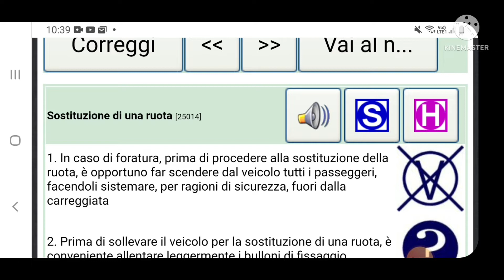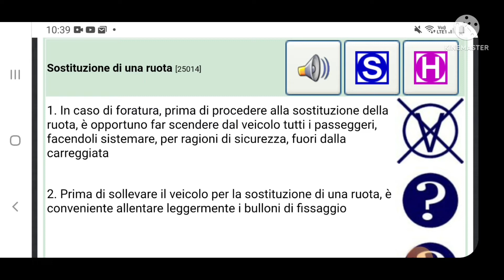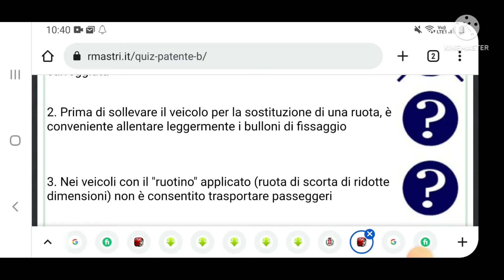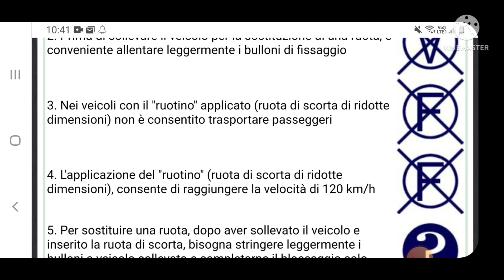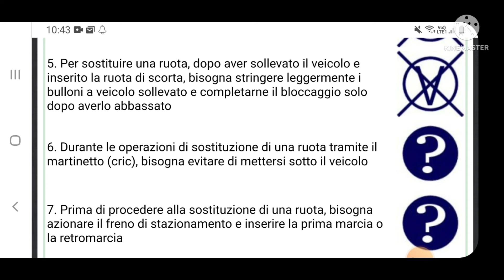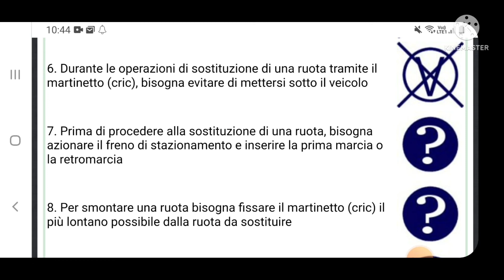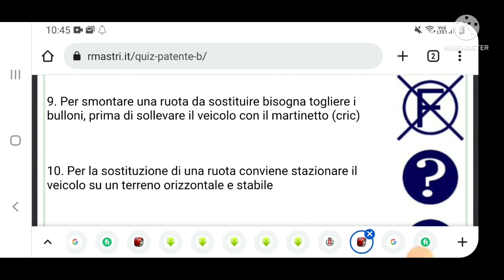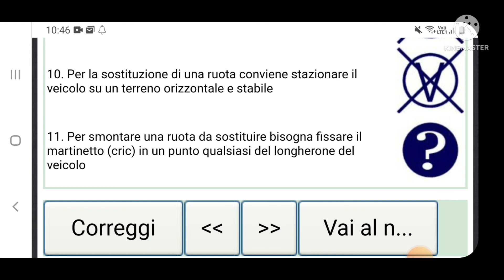Patente b urdu hindi|Chptr 25|patente b urdu italiano|quiz patente b|patente b punjabi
patente b urdu
patente b hindi
patente b punjbai
quiz patente
patente b english
patente b tips
patente b trucchi in punjbai
patente b trucchi 2021
patente b trucchi hindi
patente b tricks chapter 1
patente b tricks chapter 2
manjit patente b tricks
patente b tips and tricks
patente b urdu hindi
patente b punjabi
patente b italiao
patente b urdu italiano
patente b quiz
patente b 2022
patente b hindi
quiz patente
patente b trucchi
patente b nita brothers
p.k.b patente
hu patente
italy 24 urdu
dj perdesi info
 ita punjabi
dj news info
 punjabi amici
warraich patente b
europe samachar
 patente b bangla
patente b chapter 24

the videos